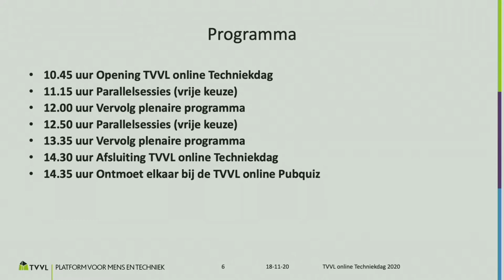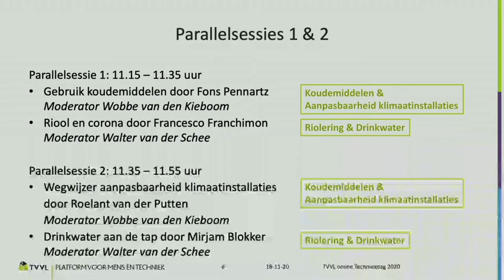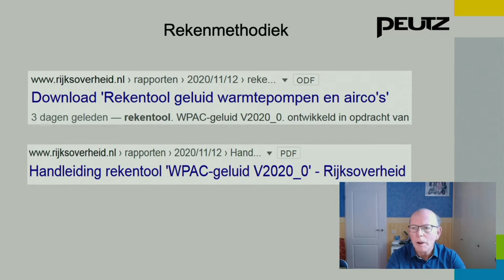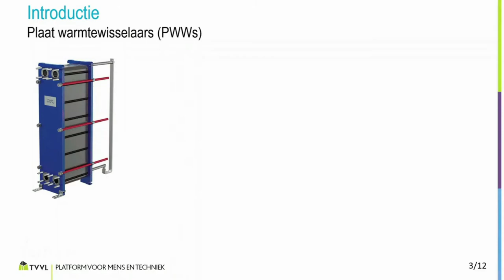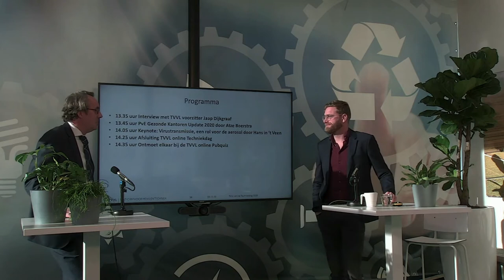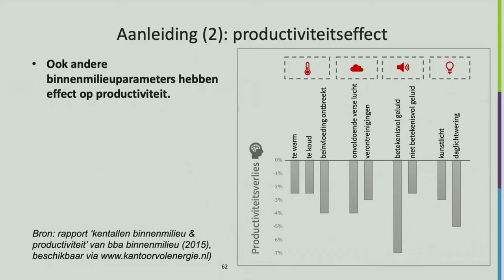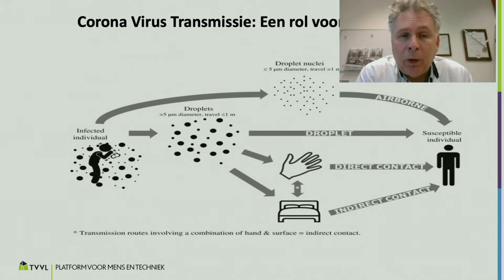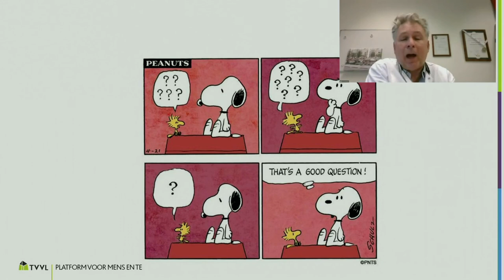TVVL Online Techniekdag